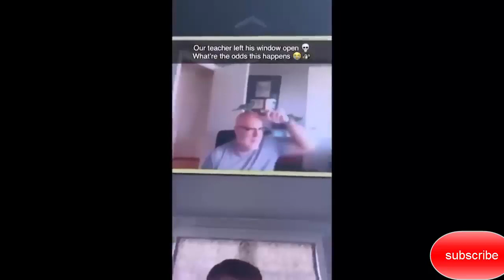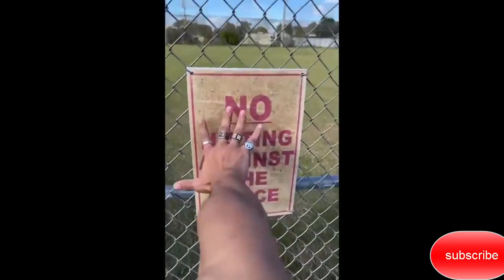If you laugh your teacher gets mad happy years 2023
a

Grazie se sorridi in una delle mie clip❤️

Gloria a Dio e lode a Lui, Gloria a Dio il Grande ♥
(Non c'è dio all'infuori di Dio, Gloria a Te, sono stato uno dei trasgressori)

如果您在我的任何剪輯中微笑，謝謝您❤️

榮耀歸於上帝，讚美歸於他，榮耀歸於偉大的上帝♥
（沒有上帝，只有上帝，榮耀歸於你，我是罪魁禍首之一）

Děkuji za zhlédnutí :) Pokud se vám video líbilo, nezapomeňte mě podpořit "To se mi líbí" a "Odebírat".

Děkuji, pokud se u některého z mých klipů usmějete❤️

Sláva Bohu a chvála Jemu, Sláva Bohu Velkému ♥
(Není boha kromě Boha, Sláva tobě, byl jsem jedním z provinilců)

و تعاونوا على البر و التقوى و لا تعاونوا على الاثم و العدوان